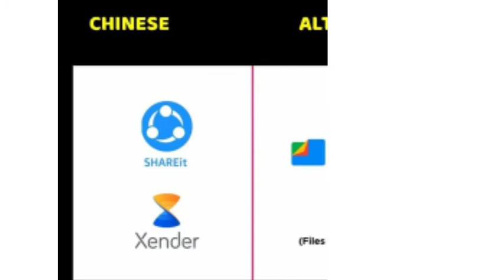Famous Chinese Apps Alternative | boycott chineese app | Hotlinks 2020 | Tech Info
.techno gamer,
techno gamerz,
tech burner,
techno,
technical guruji,
technical guys gaming,
technology gyan,
technical dost,
tech bar,
tech boss,
tech shan,
tech mm,
tech unboxing,
tech fc,
tech tak,
tech arman,
tech and tech,
tech aman,
tech amazing,
tech apps,
tech and support,
tech aj,
tech abuzar,
a tech bangla,
a techie from south,
ak technical point,
a tech solution,
a tech youtuber,
a tech malayalam,
a technical family,
a tech channel,
tech boy,
tech bytes,
tech bongo,
tech bag,
tech burner laptop,
b tech song,
b tech full movie,
b tech movie,
b tech course,
b tech babulu,
b tech babu,
b tech full movie malayalam,
b tech bgm,
tech channel,
tech community,
tech chap,
tech chip,
tech champion,
tech chaitu,
tech creation,
tech channel tamil,
c tech tamil,
c technology,
c tech banana,
c technology gyan,
c technical,
c tech course,
c tech id card,
c technical questions,
tech dreams,
tech dose,
tech droid hindi,
tech dost,
tech dekhoji,
tech deals,
tech dummies,
tech done,
d technical,
d tech side,
d tech bangla,
d tech gaming,
d tech tamil,
d tech gamer,
d tech malayalam,
d technical house design,
tech expert,
tech earn,
tech earnings baba,
tech editz,
tech editor,
tech education,
tech expert rt,
tech era,
e tech knowledge,
e tech online,
e technomart,
e techno,
e technology,
e tech tamil,
e tech online classes,
e techno hub by gnv,
tech facts,
tech for genius,
tech fire,
tech factz,
tech for you,
tech for earning,
tech flora,
f tech gaming,
f tech gamer,
f tech zone,
f tech window,
f tech zone kolkata,
f technology,
f tech vlogs,
f tech by ferdinand,
tech guruji,
tech guru,
tech gyan,
tech gamer,
tech gaming,
tech guide,
tech gadgets,
g tech kannada,
gtech gorakh,
g technical,
g tech 493,
g techno,
g tech channel,
g tech education,
g tech 99,
tech hindi,
tech hindi kutam,
tech help,
tech hacks,
tech house,
tech hub,
tech hash,
tech hero,
h tech code,
h technical,
h tech tamil,
h tech india,
j techcode,
h tech poetry,
h tech media,
hechin,
tech in kannada,
tech india,
tech insider,
tech india tips,
tech in telugu,
tech info,
tech india boss,
tech intro,
i tech channel,
i technology,
i tech uk,
itech pubg,
itech news,
i tech play,
i tech gaming,
i techsearch,
tech jugaad,
tech j7,
tech joriya,
tech jugad,
tech j7 tamil,
tech jock,
tech jaliya,
tech james,
j techcode 2.0,
j tech boss,
j techcode ngrok,
j techcode jarvis,
j tech malayalam,
j tech tamil,
j techcode termux,
tech khurana,
tech kit tamil,
tech kholkar,
tech knowledge,
tech king,
tech kishore,
tech kannada,
tech khurana gta 5,
k tech channel,
k tech hub,
k tech media,
k techno,
k tech tamil,
k tech cnc,
k tech india,
tech logic,
tech lead,
tech lokesh,
tech labs,
tech linked,
tech lol 2.0,
tech life,
tech lover,
l technical,
l techies malayalam,
l techno,
l tech ammo,
l tech in kannada,
l tech zone,
l tech mouse,
l tech keyboard,
tech mahindra,
tech malayalam,
tech master,
tech mm gaming,
tech marathi,
tech mantra,
tech masala,
m tech window,
m tech channel,
m tech malayalam,
m tech tamil,
m tech mobile,
m tech videos,
m tech media,
m tech viral,
tech news,
tech nation,
tech n9ne,
tech news telugu,
tech nick,
tech news hindi,
tech nine,
tech news tamil,
n tech malayalam,
n tech world,
n technical,
n technology,
n tech g,
n tech media,
n tech malayalam filmora,
n tech channel,
tech office,
tech of world,
tech of wings,
tech official,
tech offer today,
teach online,
tech on,
tech odia,
o tech talk,
o tech audio,
o teacher,
o tech tutorials,
o technology,
o technosports,
o teacher kotha gulo,
o teacher full episode,
tech pattarai,
tech plus,
tech paradise,
tech primers,
tech prasad,
tech point,
tech panthers,
tech phase,
p tech learn,
p technology,
p tech sword,
p tech education,
p tech online,
hp technical all point,
p tech msp,
p techno gamer,
techquickie,
tech queen,
tech quiz,
tech queue,
tech qna,
tech quack,
tech questions,
tech quest,
q tech art,
q tech pro,
q tech tamil,
q technology,
q technique,
q tech products,
q tech master,
q tech qt3,
tech raj,
tech review,
tech raghav,
techrax,
techno ruhez,
tech rukh khan,
tech riq,
tech reborn,
r tech knowledge,
r technical,
r tech solution,
r tech 1,
r technical vlogs,
r technology,
r tech gaming,
r tech masti,
tech shan tamil,
tech singh,
tech swami,
tech skool,
tech source,
tech satire,
tech spurt,
s technology,
s tech hub,
s tech bharat,
s tech tamil,
s techpoint,
s tech youtube channel,
s tech gamer,
s tech hindi,
tech tamil,
tech travel,
tech talk,
tech travel eat,
tech triangle,
tech tamizha,
tech tips droid,
t tech channel,
t tech tamil,
t technical,
t tech channel telugu,
t techno gamerz,
t tech pro,
t technology,
t tech media,
tech user,
tech updates,
tech unboxing drone,
teach us,
tech uptodate,
tech ujjwal,
tech unboxing smartwatch,
utech,
u tech tamil,
u tech malayalam,
u tech money,
u tech tm,
u tech tuber,
utech usk,
u technical,
tech videos,
tech vani,
tech vibrate,
tech vlog,
tech veta,
tech videos malayalam,
tech vedant,
tech vision,
vtech,
v technical,